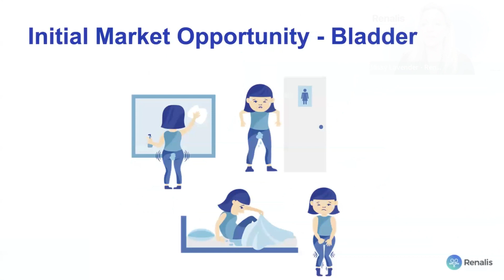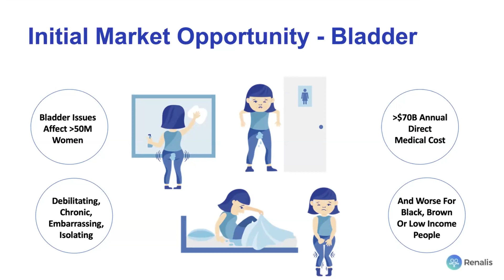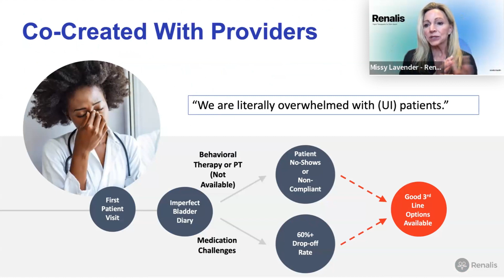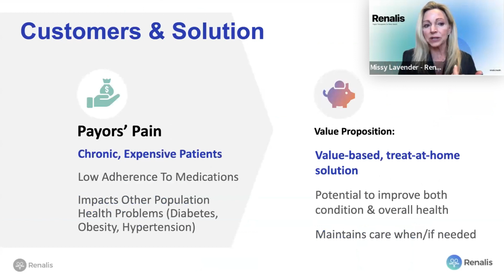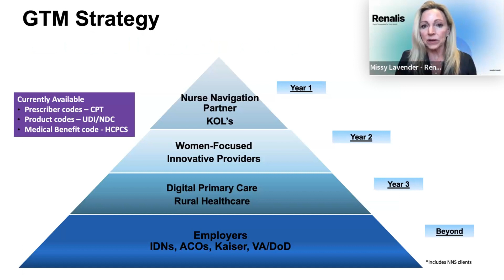Renalis: Developing Digital Solutions for Pelvic Health Disorders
Missy Lavender, CEO & Founder of Renalis Health, is on a mission to improve the pelvic health of all persons by creating accessible, innovative digital treatments.

In the US alone, one in three women and 18% of men suffer from a pelvic health disorder. These conditions are chronic, debilitating, embarrassing, and isolating.

Renalis Health – which joined StartUp Health in 2019 - is developing prescribed digital therapeutics to treat pelvic health disorders. Their first product, CeCe, is a mobile-enhanced digital therapeutic for first-line treatment of overactive bladder (OAB) in persons assigned female at birth. CeCe delivers cost-effective, accessible, and engaging behavioral therapy to patients with OAB symptoms via their smartphone or smart device.

Watch as Lavender shares Renalis Health's solution at a recent Health Transformer Showcase held for a select group of investors and healthcare leaders.